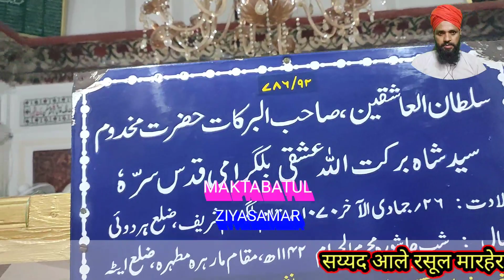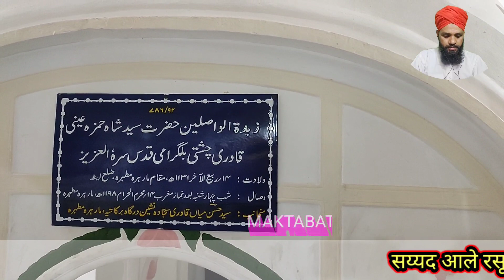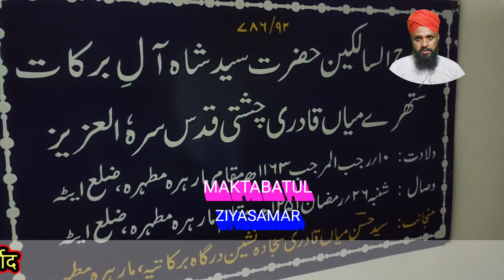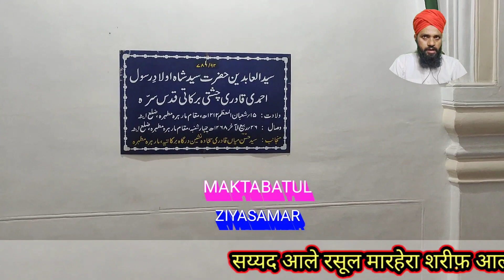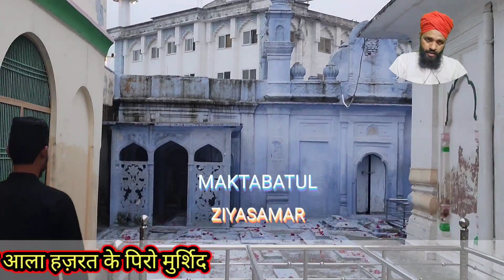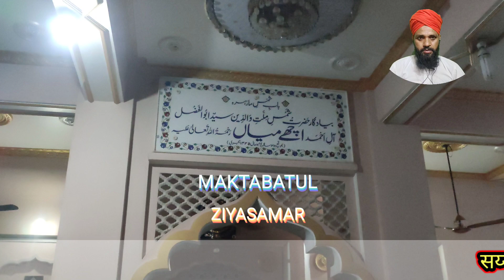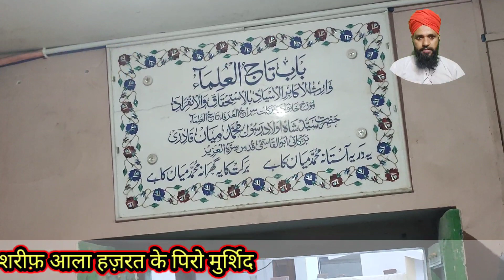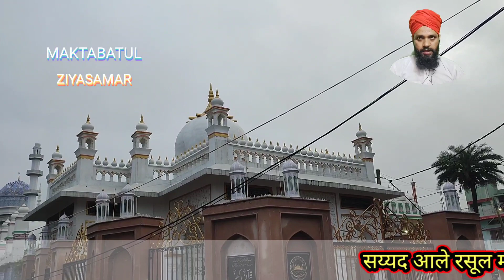marehra sharif || marehra sharif dargah || Ala hazrat ke piro murshid@Ziyasamar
marehra sharif || marehra sharif dargah || Ala hazrat ke piro murshid‎@maktabatulziyasamar

🌹🌹social Midia handel linkis🌹🌹

🌹🌹About this 🌹🌹
Run By :asgar hussain qadri samari

             🌹🌹Video Discriptione🌹🌹

marehra sharif
dargah marehra sharif
marhera sharif dargah barkati
owais qadri in marehra sharif
peer saqib shami in marehra sharif
marehra sharif etah
visit marehra sharif
ajmer sharif
marehra sharif dargha
marehra sharif mehfil
bareli sharif
ziyarat marehra sharif
bilgram sharif
masooli sharif
kaliyar sharif
marehra sharif dargah urs
marehra sharif ki khanqah
naat sharif
owais qadri marehra sharif maktabatulziyasamar
ziyasamar
samar dehlvi